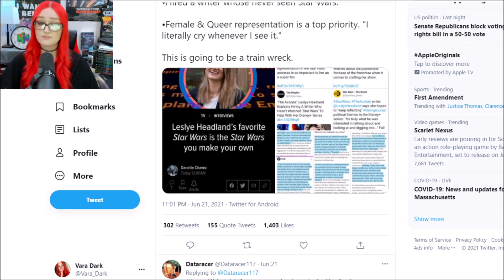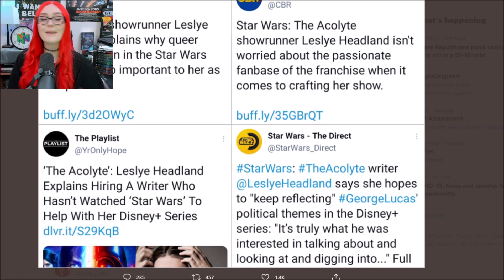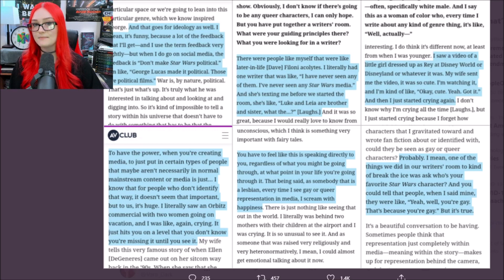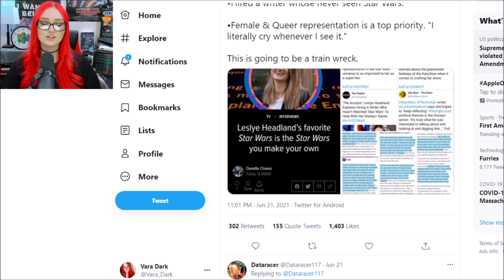Star Wars The Acolyte DISASTER | NO Focus On Storytelling, Writers Had NEVER SEEN Star Wars